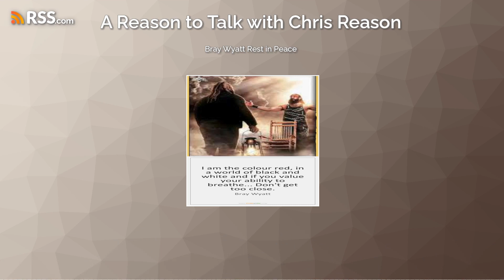Bray Wyatt Rest in Peace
Bray Wyatt Tribute Episode